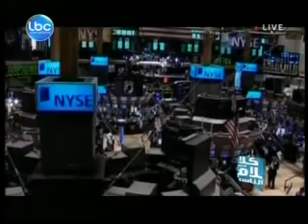Dr. Joseph Torbey on The Renewal of Central Bank Governor Riad Salameh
2011: Dr. Torbey's on the renewal of Central Bank Governoe Riad Salameh's term for another 6 years

This video was produced by LBC Group